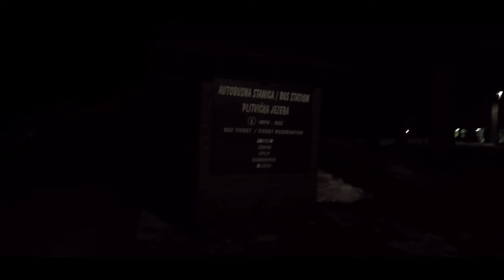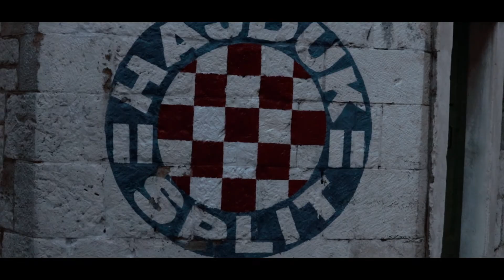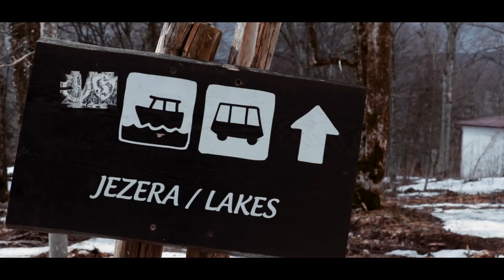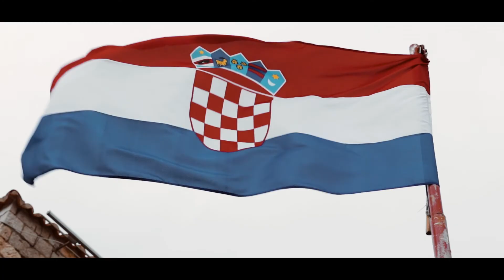EXPLORING the COASTAL CITIES of CROATIA - Croatia Vlog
Back in March I set off on an Adventure with my good friend Kenny. We spent a jam packed week in Croatia exploring Split, Plitvice, and Dubrovnik. What would follow would end up being one of the greatest weeks of my life. Until next time Croatia!!